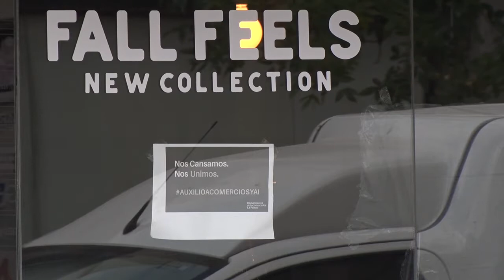Comercios abrirán a partir de lunes